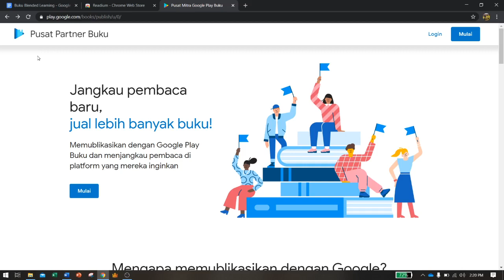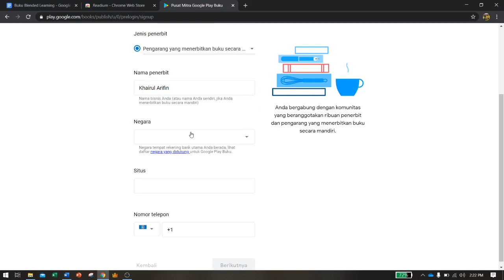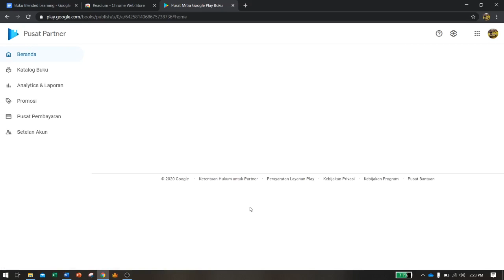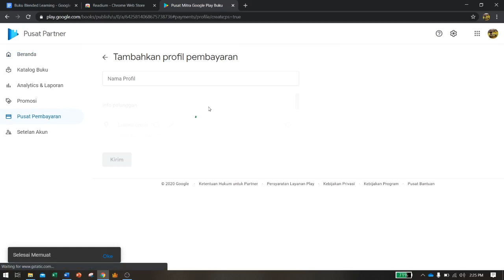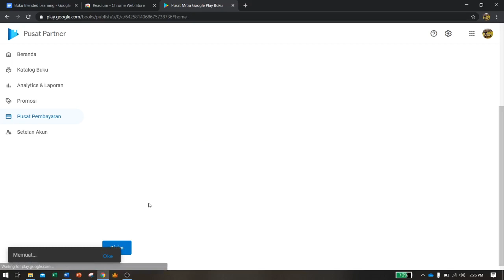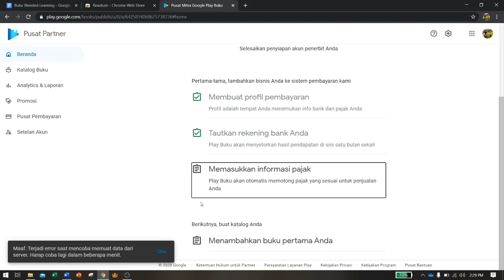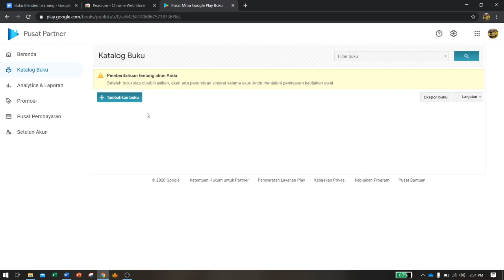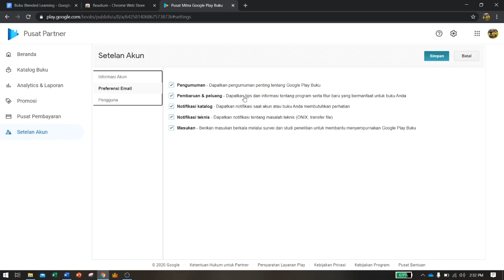(Materi) Create Google Playbook Account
Materi Pembuatan akun Google Playbook pada pelatihan Publikasi Buku oleh e-Guru.id